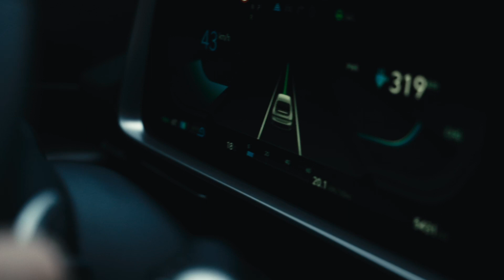IONIQ 6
Una experiencia de conducción única.